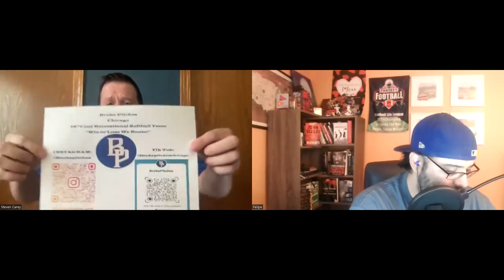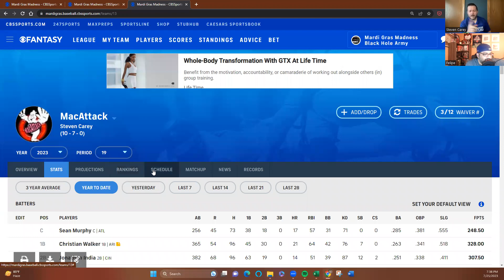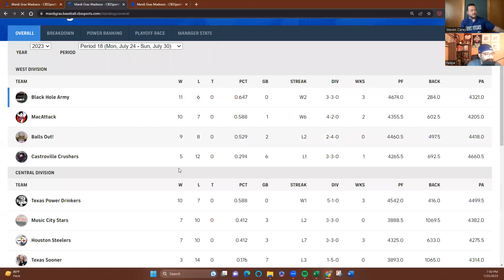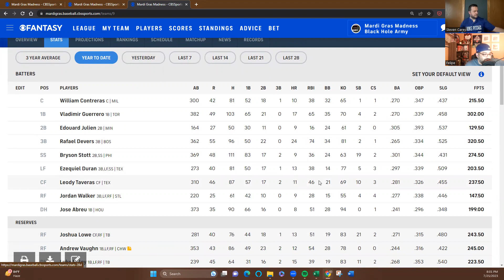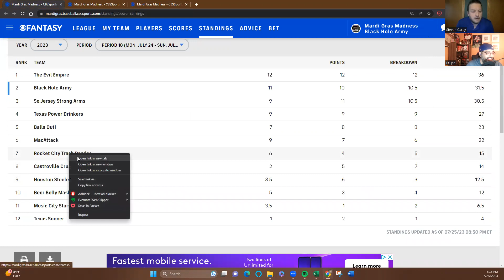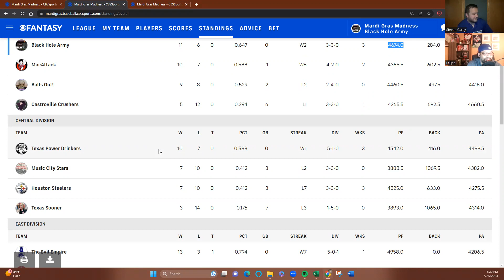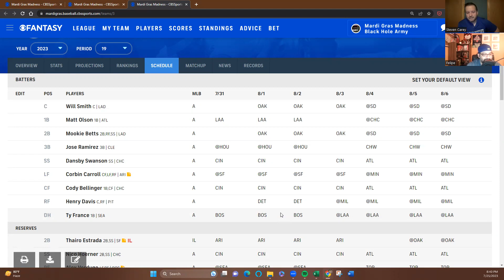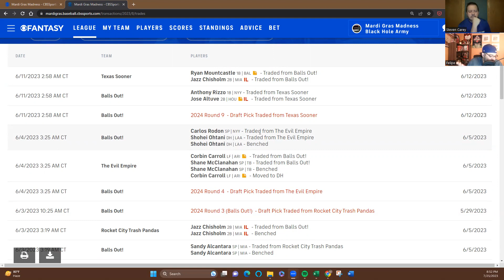Total Bases Podcast: S4E20: Summer Mardi Gras Baseball Madness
Felipe is joined by Steven as they discussed the 2023 Mardi Gras Madness Fantasy Baseball league and try to predict which team has the best chance of winning the championship at the end of the year.